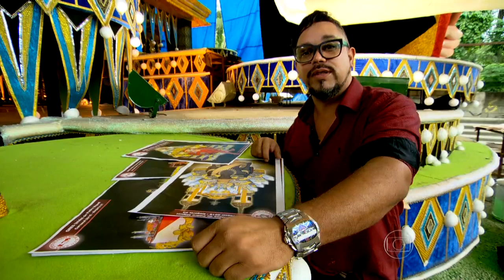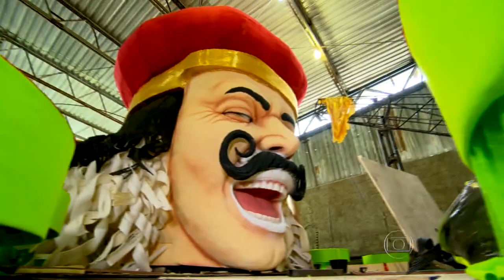BOM DIA RIO - SÉRIE MEU JEITINHO 2016 - UNIDOS DE PADRE MIGUEL